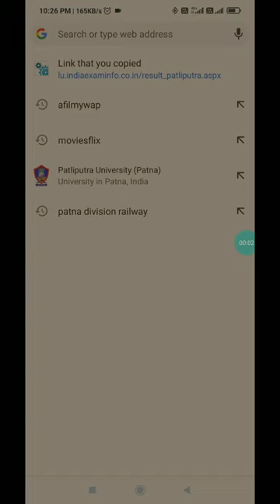patliputra University part 3 Bsc Result out🔥